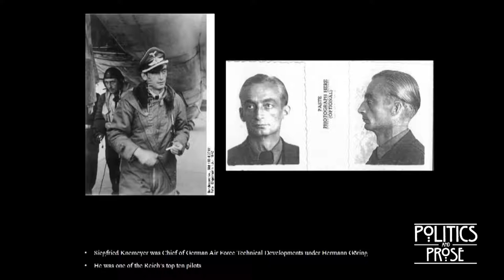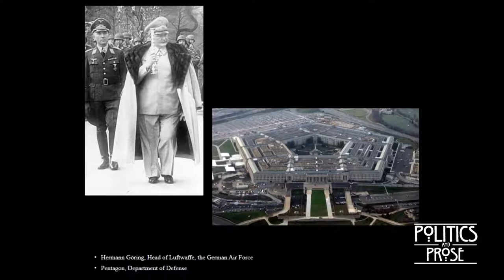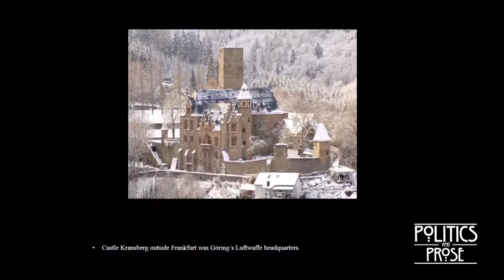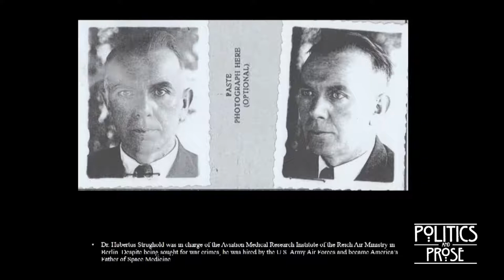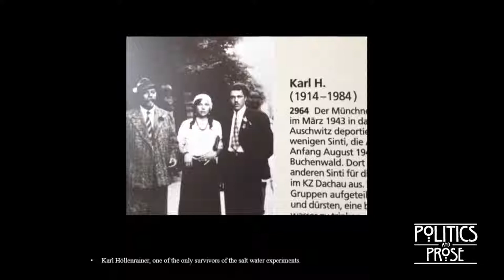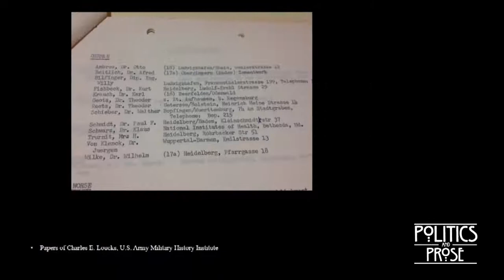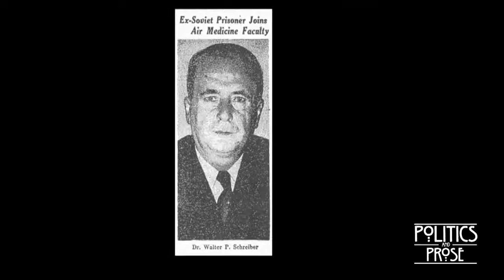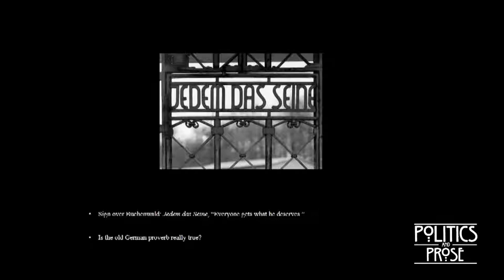(2014) American Author Annie Jacobsen - Operation Paperclip - CIA Rescue of Nazi Scientists - 911